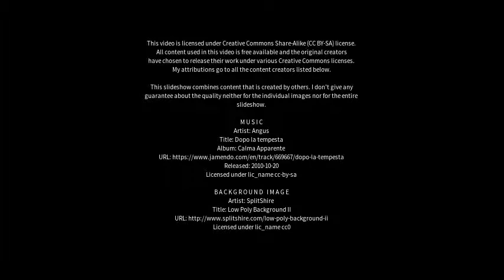Best places to visit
Best places to visit - Port Glasgow (United Kingdom) Best places to visit - Slideshows from all over the world - City trips, nature pictures, etc.